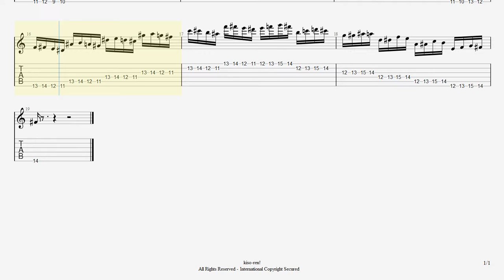【BPM90】Best Finger Exercises 4 For Guitar / ギターで指を独立させて自由に動かす練習。小指からクロマチック・トレーニング【TAB】